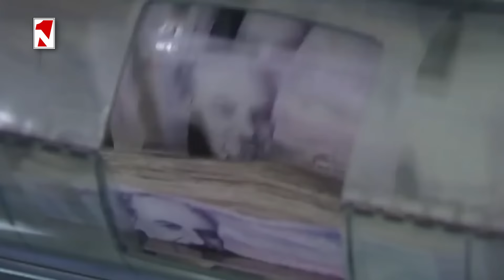Լուրերի առավոտյան թողարկում 10:00